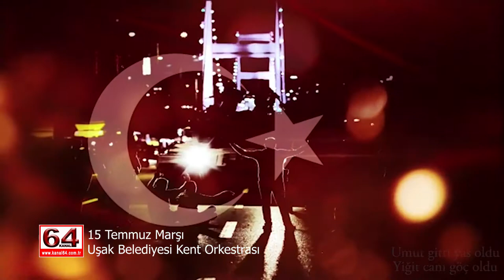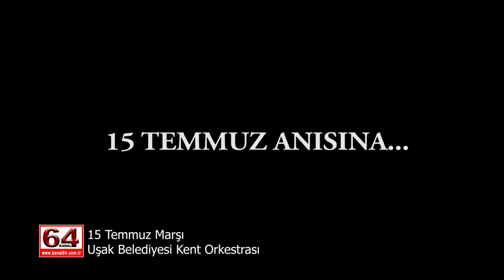Uşak Kelediyesi Kent Orkestrası 15 Temmuz Marşı